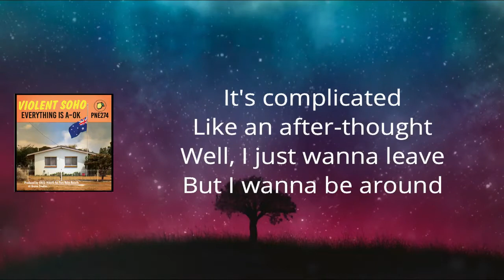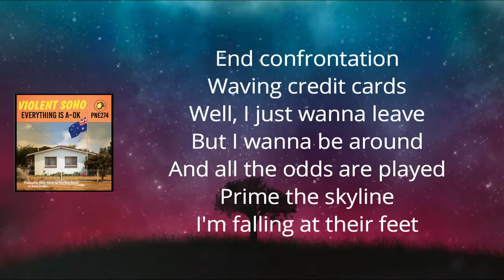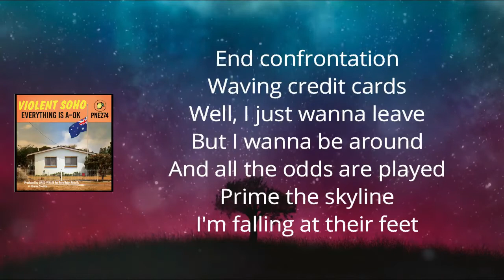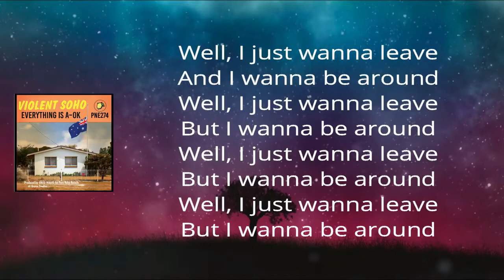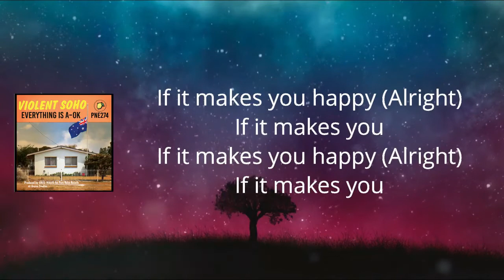Violent Soho - Sleep Year (Lyrics)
Titãs by ViolentSoho

Sleep Year Lyrics:

It's complicated
Like an after-thought
Well, I just wanna leave
But I wanna be around

When all the odds are played
Prime the skyline
I'm falling at their feet

If it makes you happy
If it makes you happy (Alright)
If it makes you

End confrontation
Waving credit cards

And all the odds are played
Prime the skyline